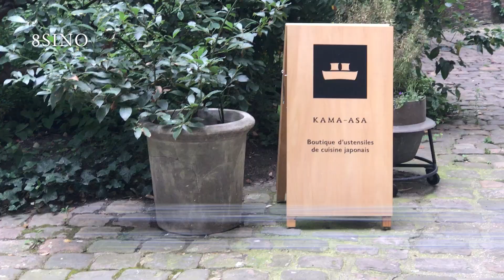厨具/生熟铁锅的区别 ，如何开锅养锅？ KAMA-ASA in Paris：我在巴黎选购 日本 百年品牌厨具 的真实经历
生、熟铁锅有何不同，请看店员的耐心解释。
此外，店员还说道了生铁锅如何开锅，如何保养等问题。
巴黎吃货探店：前往法国巴黎6区日本点买日本锅。